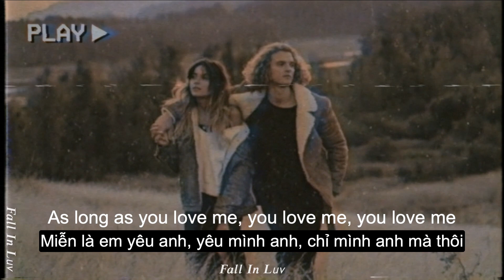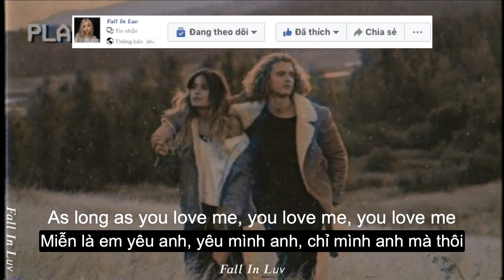𝑨𝒔 𝒍𝒐𝒏𝒈 𝒂𝒔 𝒚𝒐𝒖 𝒍𝒐𝒗𝒆 𝒎𝒆 - 𝑯𝒐𝒃𝒃𝒊𝒆 𝑺𝒕𝒖𝒂𝒓𝒕 (𝑪𝒐𝒗𝒆𝒓) (Lyrics & Vietsub)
🎶Lyrics:
As long as you love me (love me, love me)

We're under pressure,
Seven billion people in the world trying to fit in
Smile on your face even though your heart is frowning
But hey now, you know girl,
We both know it's a cruel world
But I will take my chances

We could be starving, we could be homeless, we could be broke
I'll be your platinum, I'll be your silver, I'll be your gold
As long as you love, love me, love me

I'll be your soldier, fighting every second of the day for your dreams girl
I'll be your Hova, you can be my Destiny's Child on a scene girl
So don't stress, don't cry, we don't need no wings to fly

As you love me we could be starving, we could be homeless, we could be broke
As long as you love, love me,

I don't know if this makes sense, but you're my hallelujah
Give me a time and place, and I'll rendezvous, and I'll fly you to it,
I'll beat ya there
Girl you know I got you
Us, trust
A couple of things I can't spell without you
Now we are on top of the world, 'cause that's just how we do
Used to tell me sky's the limit, now the sky's our point of view
Man now we stepping out like whoa (oh God)
Camera's point and shoot,
Ask me what's my best side, I stand back and point at you, you
You the one that I argue with, I feel like I need a new girl to be bothered,
It's green where you water it
So I know we got issues baby true true true
But I'd rather work on this with you
Than to go ahead and start with someone new